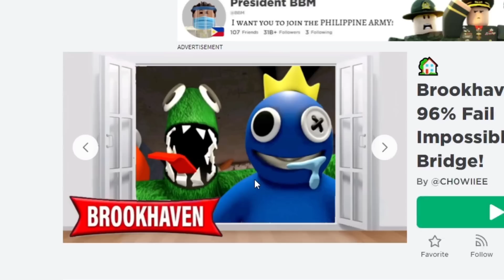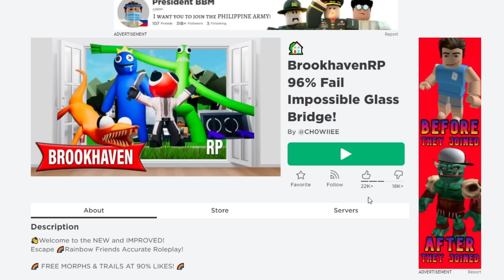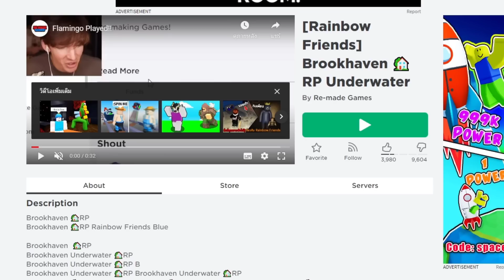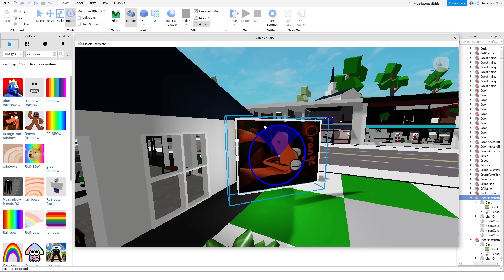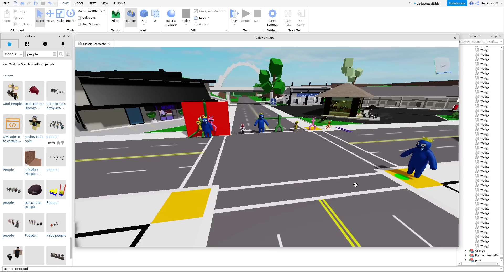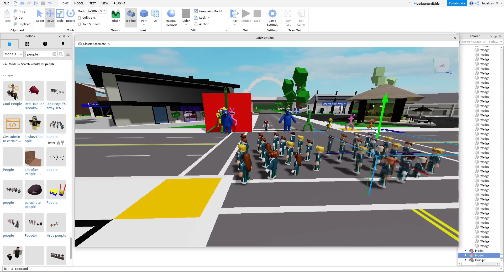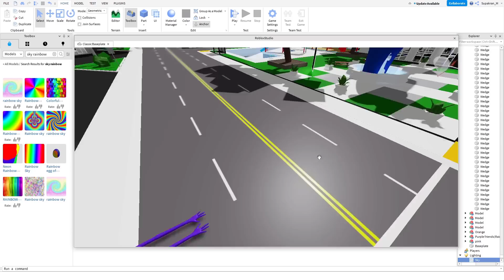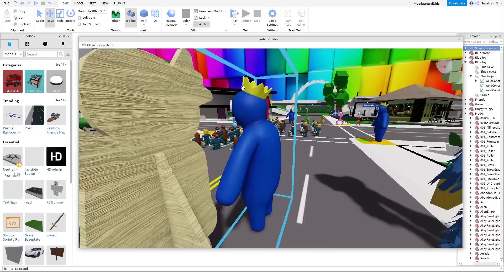เพื่อนซี้หลากสี..ยึดเมือง Brookhaven จนเมืองกลายเป็นหลายสี! | Roblox 🌈🏡 Rainbow Friends Brookhaven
เอาหล่ะเมื่อเพื่อนซี้หลากสีได้ทำการยึดเมือง Brookhaven จนเกิดเหตุการณ์ทำให้เมือง Brookhaven มีหลายสี แต่แฝงไปด้วยอันตราย!